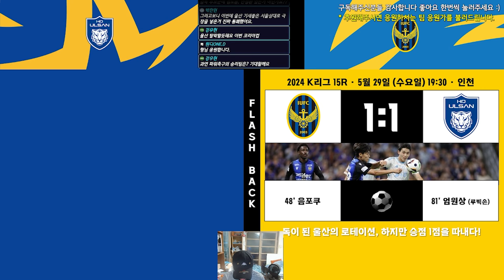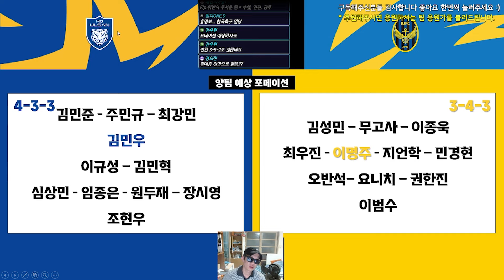[2024 코리아컵] 8강 : 울산 HD FC vs 인천 유나이티드 (K리그1 vs K리그1)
나란히 수장을 떠나 보내고

감독 대행 상황에서 무실점 승리를 거둔

울산의 이경수와 인천의 변재섭이 만났다,

두 감독대행의 공통 분모는 꽤 여럿이다.

위기의 팀을 구해내야하는 것!

전북에서 선수생활 같이 한 것!

울산에서 코치 경험을 쌓은 것!

거두 절미하고 오직 승리가 필요하다.

승자는 누구에게 미소를 지을 것인가?